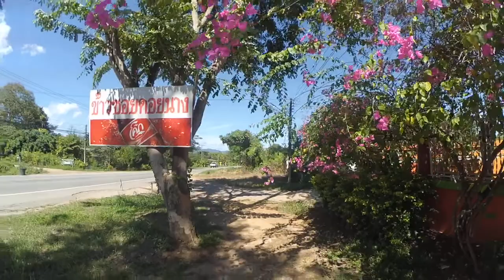ข้าวซอยดอยนาง เชียงดาว เชียงใหม่ สูตรข้าวซอยต้นตำหรับ Chiang Dao, Chiang Mai, Thailand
ข้าวซอยดอยนาง เชียงดาว เชียงใหม่ สูตรข้าวซอยต้นตำหรับ

ข้าวซอยดอยนาง
ร้านอาหาร ที่อยู่: ตำบล เมืองงาย อำเภอ เชียงดาว เชียงใหม่

ข้าวซอยดอยนาง บ้านแม่ข้อน, Chiang Dao, Chiang Mai, Thailand.